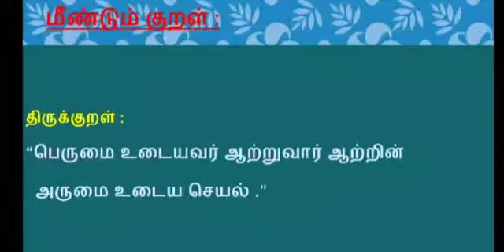தினம் ஒரு திருக்குறள் நாள்398குறள் எண் 975@muskalviamuthuchannelbefriends